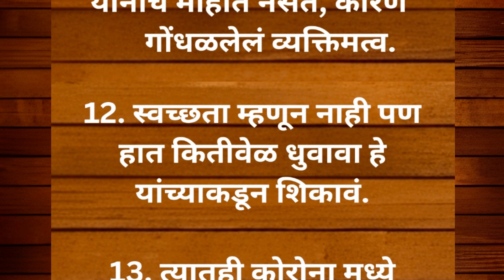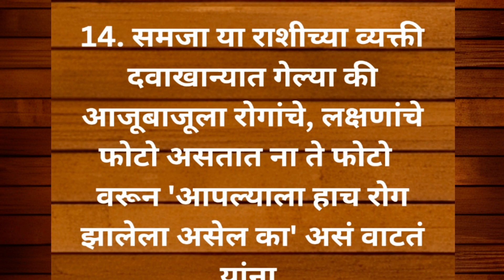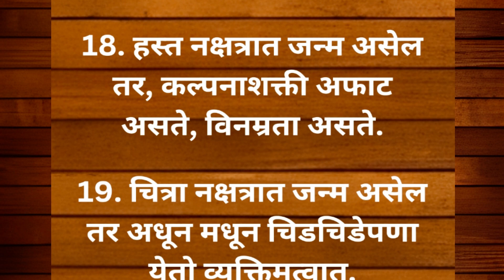कन्या राशीच्या स्त्रियांचा स्वभाव || kanya rashi personality || jyotish